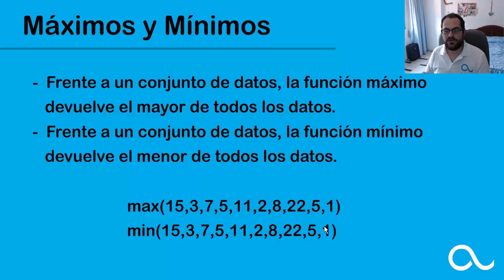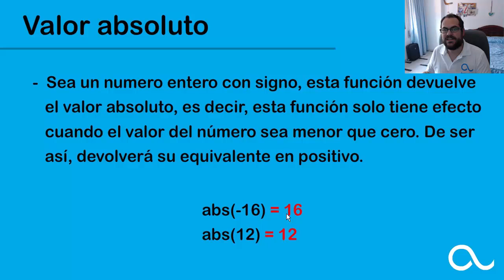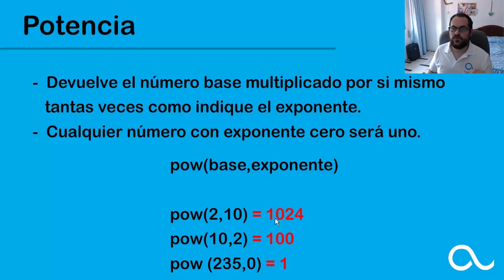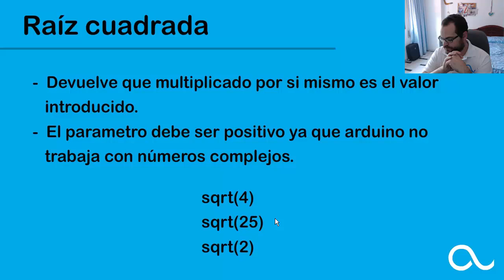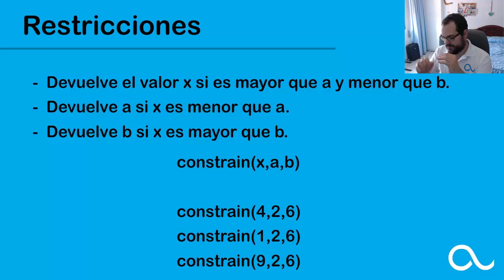Curso Básico de Arduino - Lección 10 - Funciones Matemáticas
En esta lección vamos a aprender algunas funciones matemáticas que podemos utilizar desde arduino.